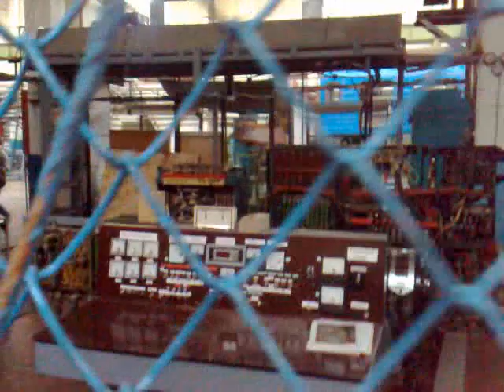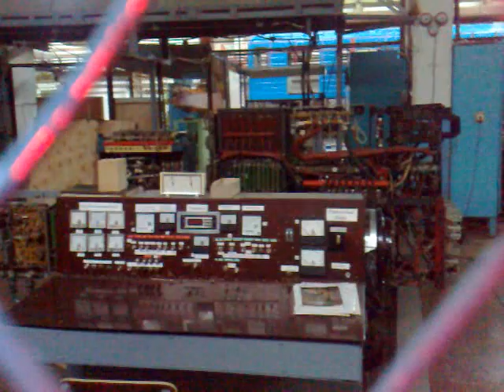Депо "Кировское" в Самаре, ч.3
20 октября 2010 г. состоялась экскурсия в депо "Кировское" Самарского метрополитена, расположенное в непосредственной близости от станции "Юнгородок"  - в само здание депо, в здание ТР-3 и отдельно стоящую моечную канаву.